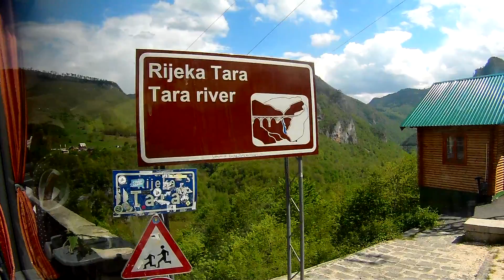KANIONY RZEKI MORACZA I TARA MONTENEGRO 2016